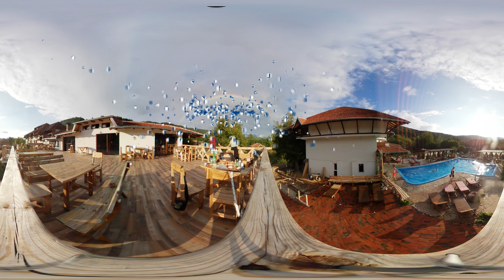Staroplaninska duga - Etno selo Srna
Predstavljamo Vam Etno selo Srna , jedno od najlepših mesta u podnožju Stare planine.

Provedite Vaše nezaboravne trenutke u ovoj oazi mira i tišine  u podnožju staroplaninske lepotice.

Uživajte u blagodetima sunca kraj bazena, zdravoj hrani i čistom planinskom vazduhu.

Potražite mir i tišinu u ovom prelepom etno naselju uživajući u netaknutoj prirodi i zdravoj hrani.Doživite nezaboravne trenutne kao što je kupanje u bazenu iznad prelepe duge koja obavija celu Staru planinu.

Mogućnost koriščenja sve popularnijih Vaučera.

Svojim posetiocima nudi svež planinski vazduh, duge šetnje kroz netaknutu prirodu, čiste izvore, lov, ribolov, biciklizam, planinarenje, skijanje, trim stazu, kupanje u reci kao i raskošnu domaću trpezu i sve ono što je modernom čoveku potrebno. Etno selo u svom sastavu ima gatar u kome se gaje mangulice. Na bogatom meniju mogu se naći duvan čvarci,slanina, ajvar i sva ostala domaća hrana i lokalni specijaliteti.